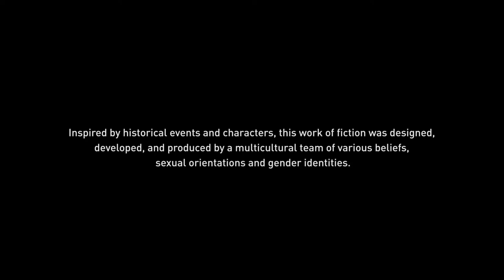Assassin's Creed Valhalla PART 3 Cutscenes (Contains Spoilers)